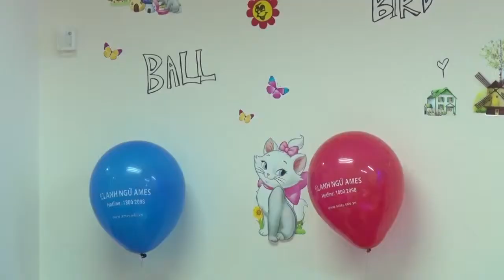Anh ngữ AMES Thái Nguyên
Phóng sự trải nghiệm học tiếng Anh tại Trung tâm Anh ngữ AMES Thái Nguyên